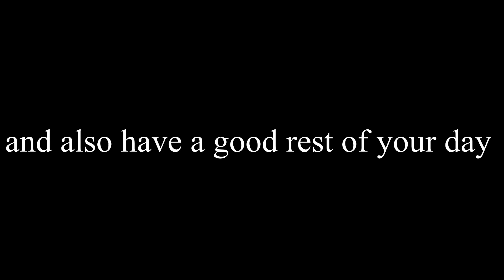a Martoz type Montage|Ice Hightlights#17|Gang Gang💥